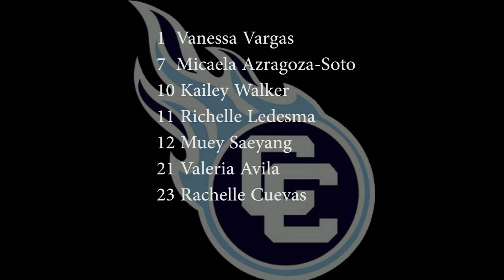10/8/14 Women's College Volleyball Los Medanos Mustangs vs Contra Costa Comets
Los Medanos Mustangs vs Contra Costa Comets